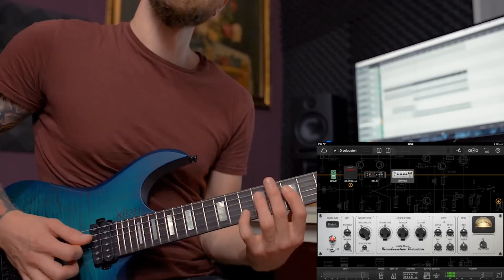BIAS FX iPad - New Studio Rack Pack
Need more tone? Now you can expand BIAS FX iPad with five of the most sought-after studio racks based on the LA2A® Compressor, PSA-1® Preamp, Manley® EQ, Echoplex® and Dual Spring Reverb. Get them now as in-app purchase in the BIAS FX store.